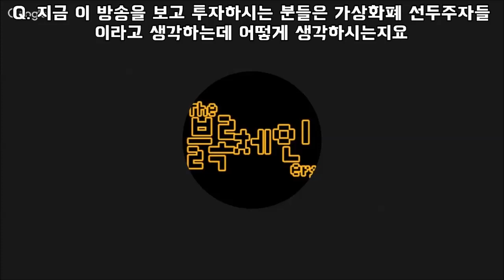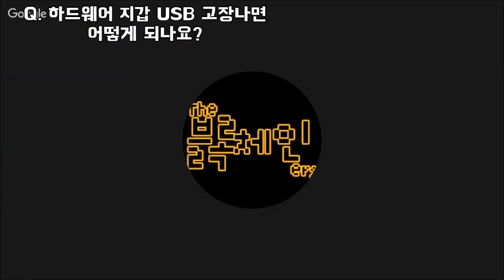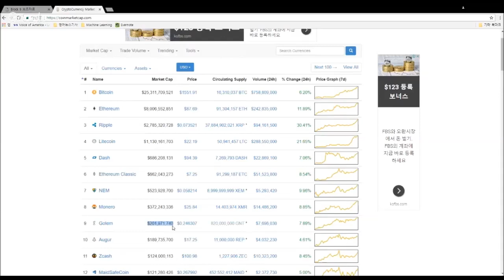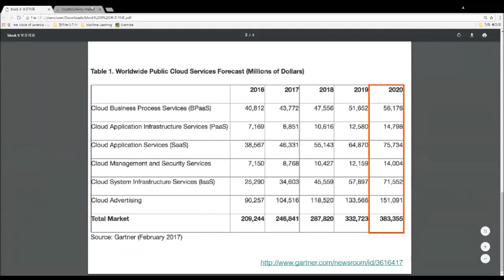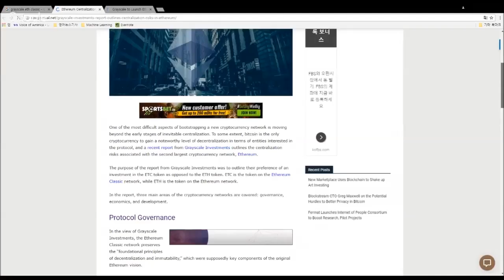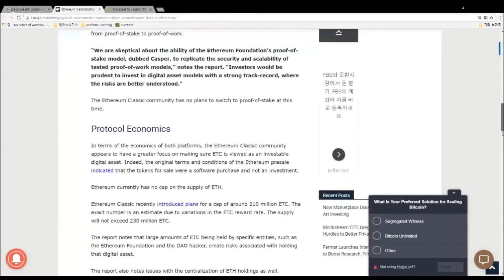17.05.04 질의응답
00:17 블록체인 산업에 있어서는 어느 대통령후보가 적임자 일까요?
00:49 비트코인 가격이 너무 올라서 겁나요
04:59 지금 이 방송을 보고 투자하시는 분들은 가상화폐 선두주자들이라고 생각하는데 어떻게 생각하시는지요
05:19 라이트코인 라이트닝이 무엇인가요?
06:02 세그윗이 무엇인가요?
06:24 라이트코인 계속 오를까요?
07:12 문돌이 학원 강산데 어떻게 준비를 해야될까요?
09:35 하드지갑 usb고장나면 어떻게 돼요?
11:34 하는김에 증명 방법 다 영상으로 만드시죠
13:12 두분은 개발에 참여하실 의향 있나요?
17:05 이더리움,비트코인은 언제쯤 문제없이 돌아갈까요?
22:43 라이트닝 네트워크와 사이드체인 차이가 있나요?
23:49 한국말로 블록체인을 쉽게 배울수있는 사이트가 있을까요?
24:39 오늘 뉴스에 BTC가 BTU를 누르고 BTC로 중심이동이 되고 있다는 기사가 나왔는데 어떻게 생각하세요?
25:59 골렘이나 스토지를 좋아하시나요?
26:32 Storj 이틀했는데 돈이 아무것도 안들어왔어요
27:00 라이트코인이 오르는게 코인베이스와 빗썸에서 거래 가능해서 오르나요?
31:16 스토지:4기가면 얼마나 들어오나요?
34:48 이더리움 DApp과 일반 어플과 뭐가 다른가요?
36:54 블록체인에 야동을 올리면 정부가 제재 하나요?
39:50 이더리움 POW에서 POS로 변환하는건 하드포크로 생각해야하는건가요?
42:33 디센트 언제 나왔나요?
44:08 ETH랑 ETC는 하드포크로 갈라졌나요?
45:51 OpenBazaar 영상 찍어주신다고 했는데 언제 올라오나요?
53:28 Buterin은 강압적인 것이랑 거리가 멀지 않나요?
58:01 현대코인 사도 되나요?
58:39 이클 어떻게 생각하세요?
64:53 상장 얼마안된 GNOSIS가 이더리움 보다 비싼데 가격형성이 어떻게 되나요?
66:07 Atom이 이더리움의 큰 경쟁상대가 될 수 있지 않나요?
66:25 이더리움이 비트코인보다 더 크게 되지 않을까요?
69:33 멜론 포트가 뭔가요?
70:38 코인과 토큰의 차이는 뭔가요?
71:35 이더리움 갯수의 양은 누가정하는건가요
73:47 스팀의 가능성에 대해 어떻게 보시나요?
74:10 BOScoin ICO에 들어가시나요?
♫ bennyben - Sunrize
블록체인ers SNS:

팟빵: